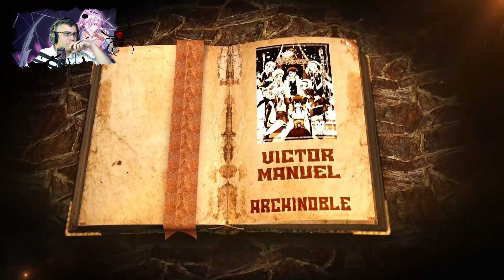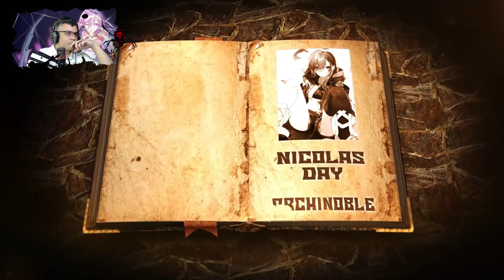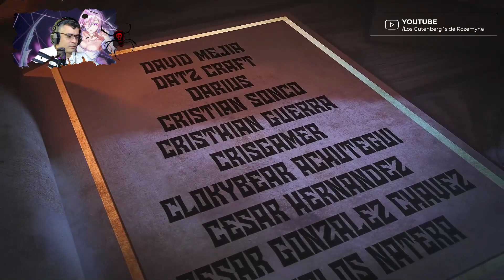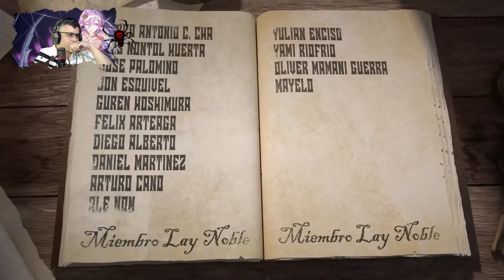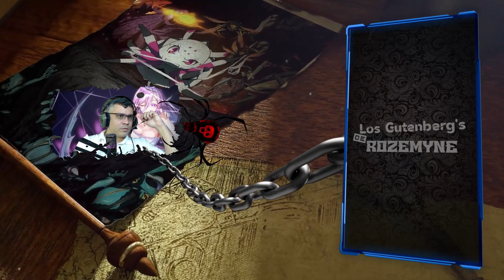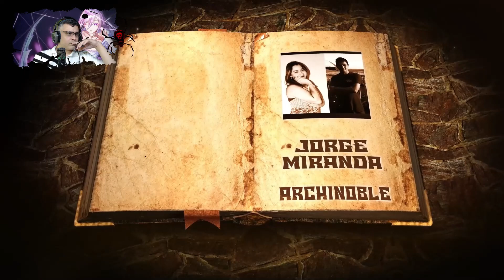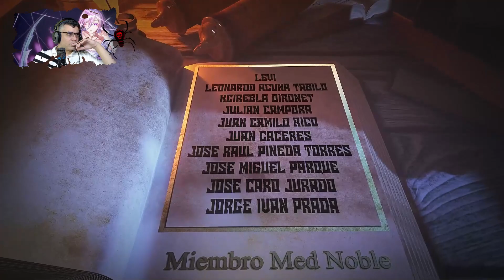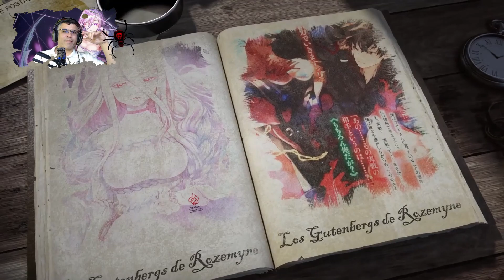La Historia y Destino del Mundo / V15 - Cap. 02-1 / RECAP Kumo desu ga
Ok esto esta cada vez mejor.. espero disfruten del resumen

📋 Menú del Video:

⏲ 00:00 Introducción
⏲ 00:55 A lo que Vinieron xD